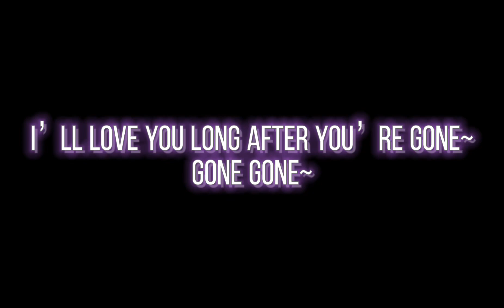Gone, Gone, Gone {GCMV} {!NO SHIPS!} {NO AU, OG IRL AU}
Characters Used:
Kiko
Crawford
Alastor(Kiku’s 3rd demon)
Zahiauna
Josiah
Message: No ships used. It’s a student and teacher strong friendship. Do not ship Kiko and Crawford. It’s not a ship. Crawford is Kiko’s math teacher. Please do not ship them. Kiko is not my real name, It’s a nickname I use to hide my actual name. Inspired by my two friends. Do not ship Crawford and Alastor as well. Alastor is Kiko but a demon. The teacher and student relationship applies to Alastor and Crawford. ⚠️PLEASE DO NOT SHIP THE CHARACTERS IN THIS VIDEO, THERE ARE NO SHIPS INVOLVED⚠️
Inspired: @HopeLovesCookiess & ​⁠